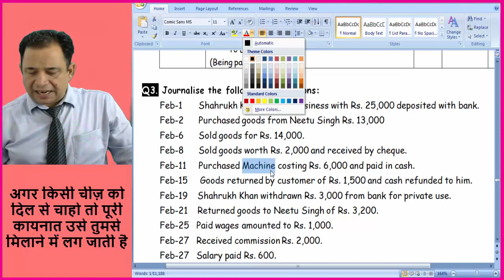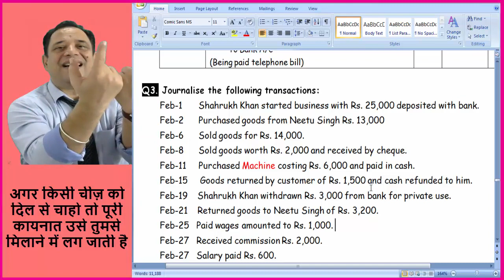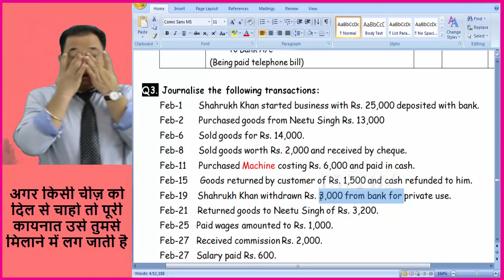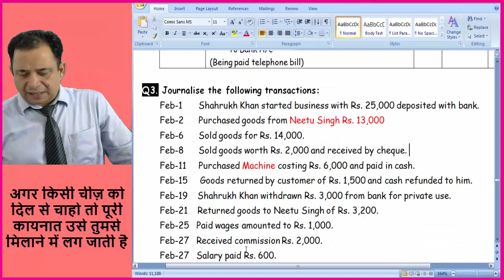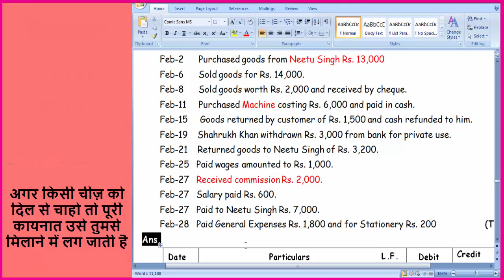Journal Entries - Recording Of Transaction | Modern Approach & Accounting Equation approach (hindi)